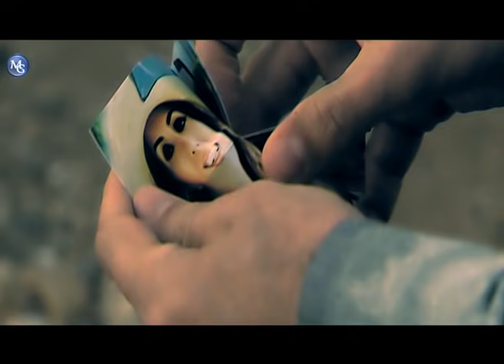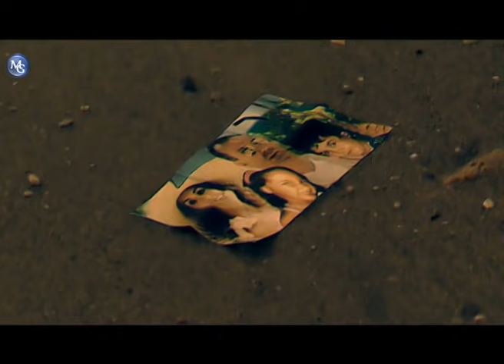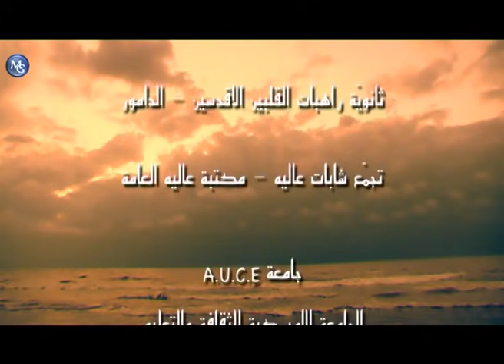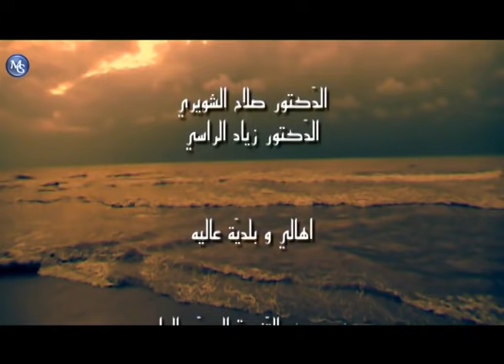Awal Marra EP 9 | مسلسل أول مرة الحلقة 9